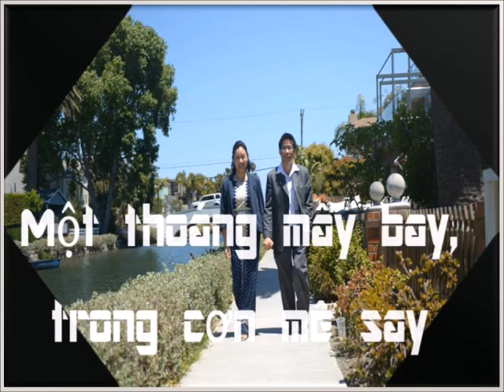CÁC NHÀ LẬP PHÁP HONGKONG CHỐNG BẮC KINH BỊ BÃI NHIỆM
Đây là đài phát thanh ĐLSN, tiếng nói của những người Việt tha thiết với tiền đồ tổ quốc và hạnh phúc của toàn dân, do LLDTCNTQ thực hiện. Phát thanh mỗi ngày từ 9 giờ 30 đến 10 giờ tối (giờ Việt Nam) trên làn sóng trung bình 1503 ký lô chu kỳ.

Hải Sơn xin kính chào quý thính giả, trong buổi phát thanh hôm nay Thứ Bảy, ngày 15 tháng 07 năm 2017, và là buổi phát thanh lần thứ 2254 của đài ĐLSN. Trong phần Tin Tức, chúng tôi có những tin chính sau đây:

1. BỘ TÀI NGUYÊN- MÔI TRƯỜNG CẤM BÁO CHÍ DỰ HỌP
2. CÁC NHÀ LẬP PHÁP HONGKONG CHỐNG BẮC KINH BỊ BÃI NHIỆM
3. LỄ QUỐC KHÁNH PHÁP DIỄN RA TẠI PARIS
4. ẤN ĐỘ PHÁT TRIỂN HỎA TIỄN CÓ THỂ TẤN CÔNG TOÀN BỘ LÃNH THỔ TRUNG CỘNG
5. MỸ DỰ TÍNH TRỪNG PHẠT CÁC DOANH NGHIỆP CỦA TRUNG CỘNG LÀM ĂN VỚI TRIỀU TIÊN
6. TRUNG CỘNG YÊU CẦU GIA ĐÌNH LƯU HIỂU BA HỎA TÁNG THI HÀI CỦA ÔNG
7. NAM DƯƠNG ĐỔI TÊN BIỂN ĐỂ KHẲNG ĐỊNH CHỦ QUYỀN
8. CỰU TỔNG THỐNG PHI LUẬT TÂN – BENIGNO AQUINO CÓ THỂ BỊ KẾT TỘI.
Chi tiết các bản tin nêu trên sẽ được Minh Nguyệt&Miên Dương gởi đến quý thính giả để mở đầu chương trình.

Sau đó, qua chuyên mục Thế Giới Tuần Qua, Ts. Lê Minh Nguyên sẽ đúc kết một số sự kiện quan trọng xảy ra trong tuần. Giữa chương trình là chuyên mục Những Vấn Đề Của Chúng Ta do Hải Nguyên phụ trách, khách mời tuần này là Ls. Trần Quốc Hiền tiếp tục với chủ đề: “Đối Thoại Với Cộng Sản”. Và sau cùng như thường lệ thưa quý vị, chương trình sẽ được kết thúc với chuyên mục Danh Nhân Nước Việt.

Đặc biệt buổi phát thanh hôm nay được sự bảo trợ của “nhóm thân hữu” Tập Hợp Đồng Tâm tại Sidney – Úc Châu, trong buổi B.B.Q. gây quỹ cho đài ĐLSN.

Đồng thời để vinh danh ông Lê Phúc, một người Việt yêu nước đang bị giam cầm trong ngục tù cộng sản.

Mở đầu chương trình, mời quý thính giả theo dõi phần Tin Tức sẽ được Minh Nguyệt&Miên Dương trình bày sau đây.